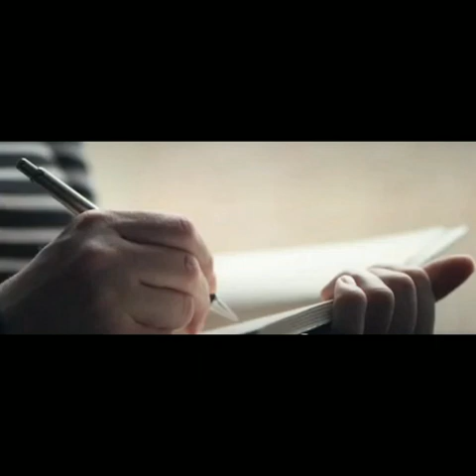A Horror ROOM । एक डराबना कामरा। By Mind Set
This story is about a writer named Mrittyunjay. Who visit a scary room for the sake of his writing & got captured by a evil spirit & got locked!

इए काहानि हाय मृत्युंजय नाम के एक लेखक का। मृत्युंजय आपना नभेल लिखने के लिए एक भौतिक कामरा में जाते है और एक बुरी आत्मा के शिकार और बंदी हो जाते है।
A Horror ROOM । एक डराबना कामरा। By Rushita's Passion